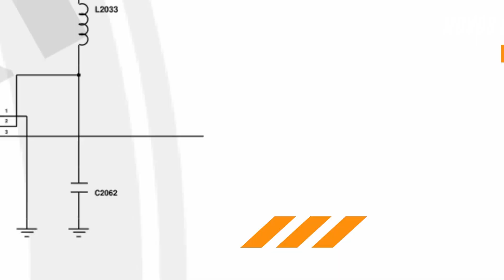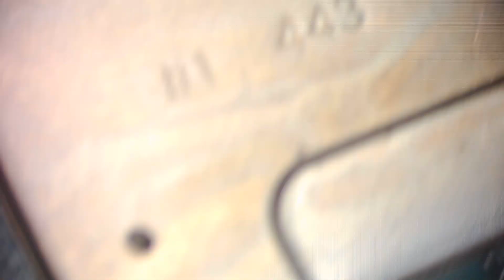Conector FPC quebrou 😨😭, esse vídeo pode te ajudar! Adaptação técnica fpc samsung.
Fala galera, nesse vídeo vocês irão conferir uma adaptação técnica em um FPC de Samsung. Essa técnica, pode ser usada em qualquer tipo de FPC, e geralmente é usada quando não há uma peça nova para substituir.